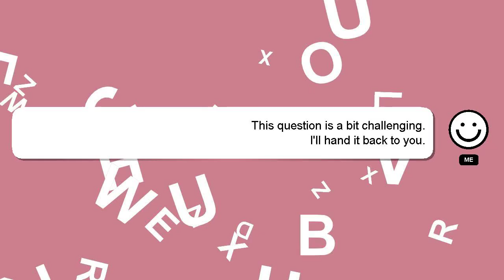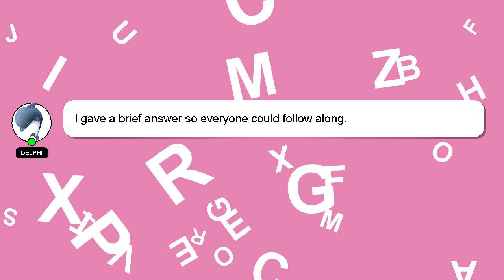How to leave mission in nioh?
A brief introduction of myself, Salutations, my name is Delphi. I am available to help you find solutions to your inquiries. - How to leave mission in nioh?

Let me know if you have more specific questions or concerns by leaving a comment or starting a chat. A 'heart' from me is a way of showing appreciation for your answer.

*2 What we are experimenting :*